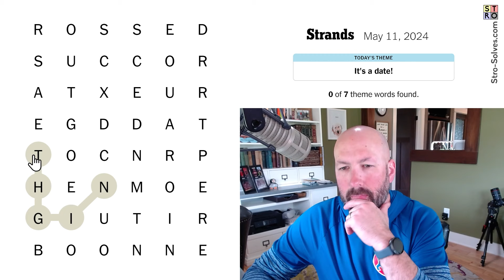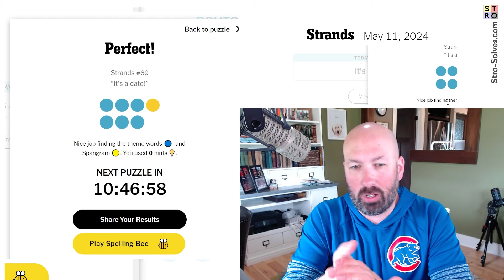It's a puzzle date!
Solving today's Strands for May 11th. Strands is a puzzle game from @nytimes and you can try it out yourself